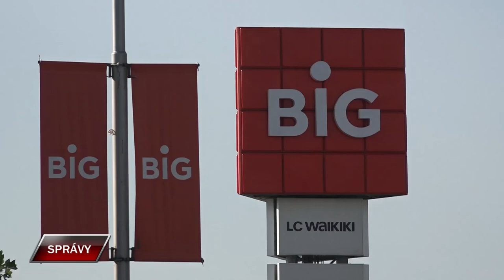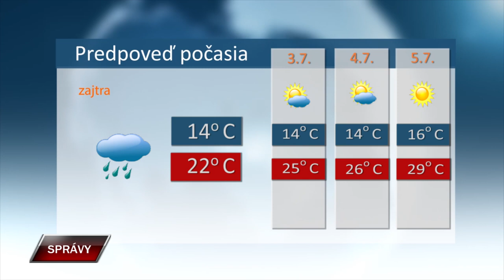Spravy 1 7 2024